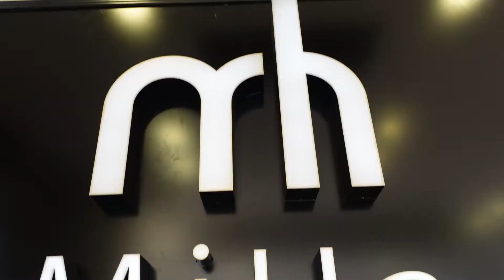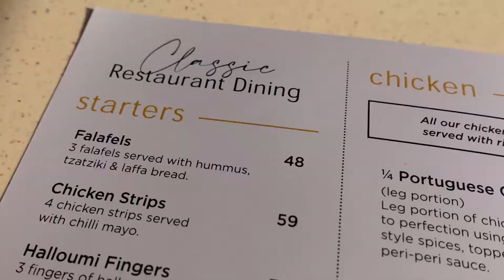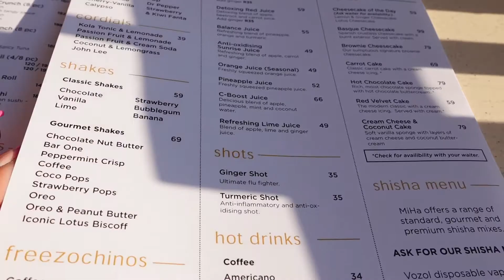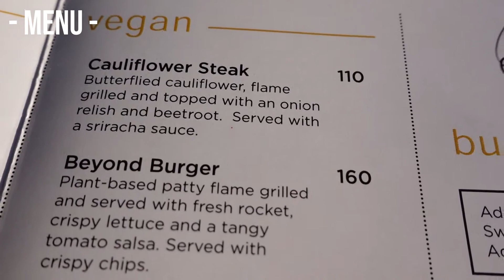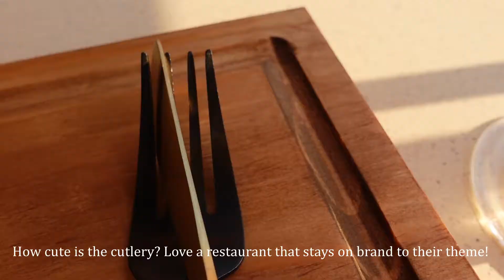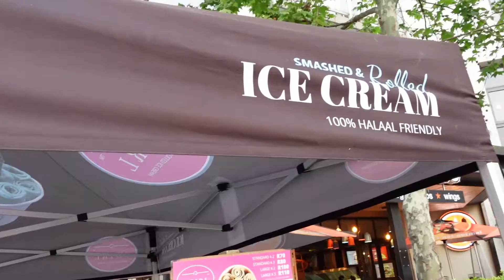You should visit this BRAND NEW RESTAURANT in Melrose Arch Joburg, This is Why | MiHa Eatery Launch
Open me for all the tea...
*watch in 1080p50HD* for the best quality

Hey Guys💕

In today's restaurant vlog we attend our very first restaurant blogger launch and check out MiHa Eatery in Melrose Arch. A brand new modern decadent eatery. They have been open to the public since the 14th of September so feel free to go check them out. You can also check out my Instagram and Tiktok (@nataliewera) for a reel on reasons why I think you should check them out.